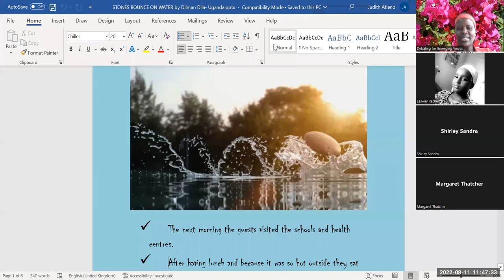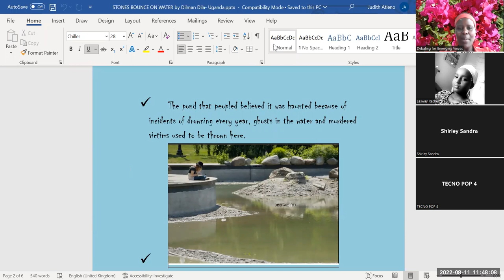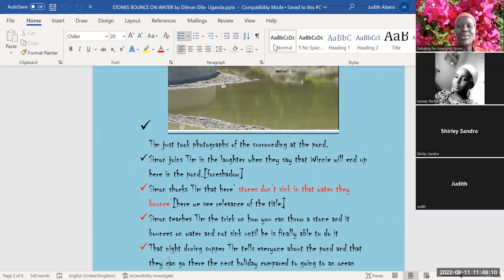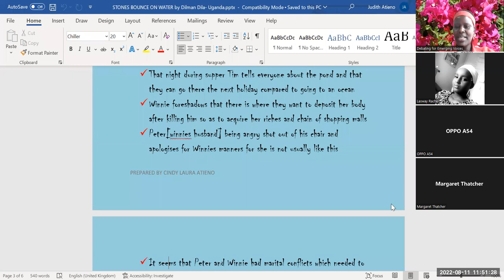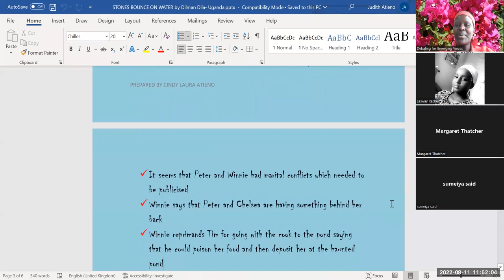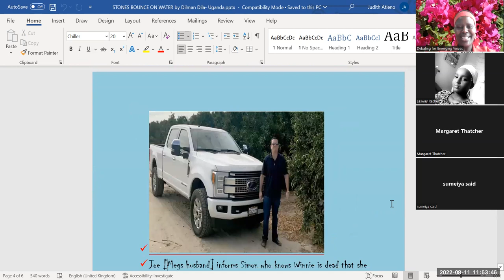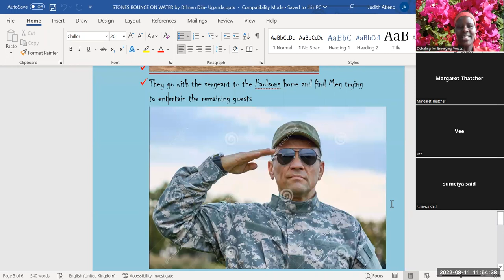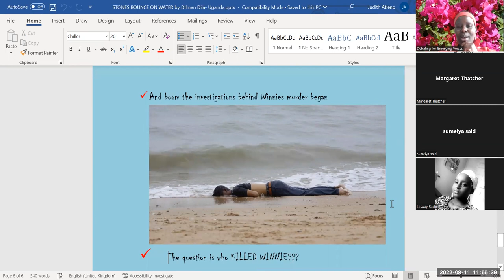Stones Bounce on Water part 1 English lesson